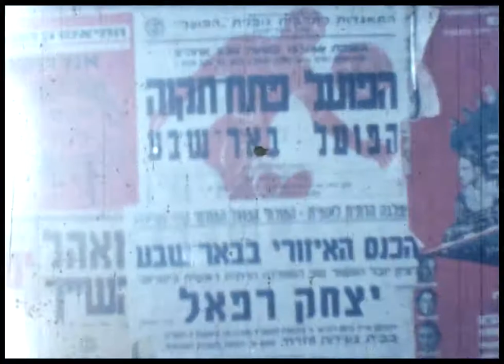עונת 1966/68, מחזור 7 - הפועל פ"ת-הפועל ב"ש 3:0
תיעוד נדיר בצבע של משחק בין הפועל פ"ת להפועל ב"ש שנערך בב"ש במסגרת המחזור השביעי של עונת 1966/68 (נובמבר 1966).